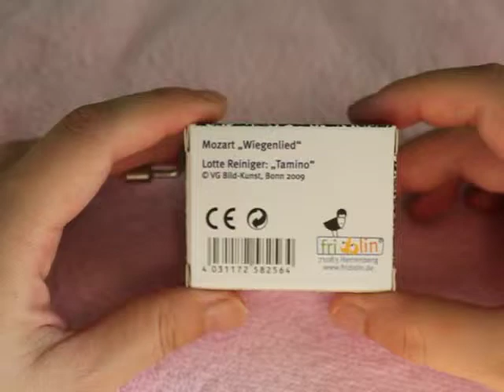orgel 오르골 -Mozart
독일에서 구입한 모짜르트 음악이 나오는 오르골
오르골은 내가 빨리 돌리고 천천히 돌릴수 있다는 장점이 있다.
음악의 템포를 마치 작곡가처럼 내가 조절할 수 있다는 것.